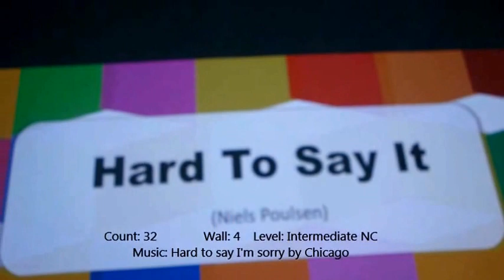HARD TO SAY IT! - Line Dance (Niels Poulsen)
Count: 32 Wall: 4 Level: Intermediate NC
Choreographer: Niels Poulsen (Denmark) Jan 2015

Event: Fun Stompers Line Dance Party 2015